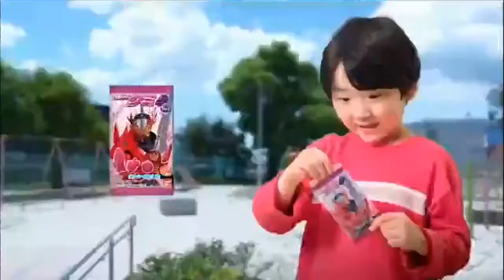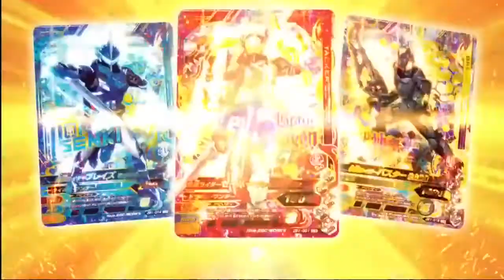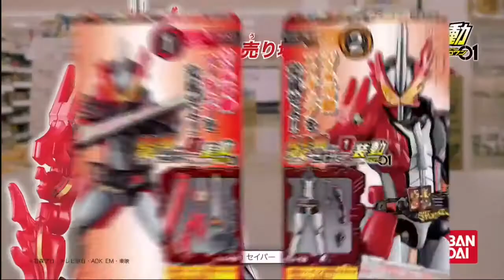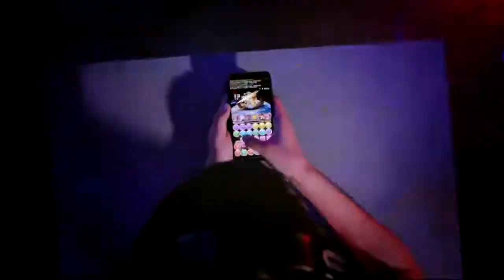スーパーヒーロータイム2020年10月4日で流れたCM